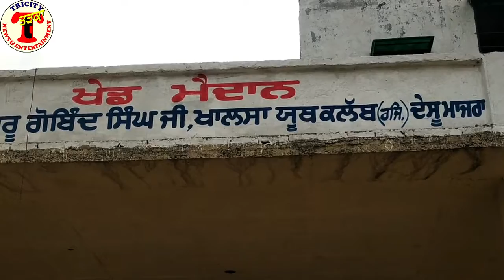cricket match village# fartulapur